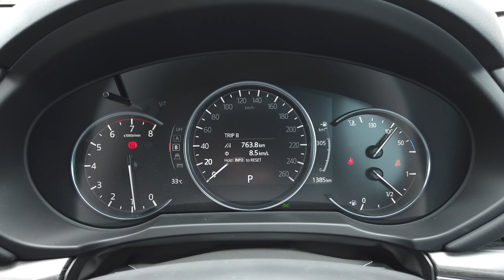2019 Mazda CX-5 2.5T 马来西亚初体验，同级动力最强的SUV？- automachi 马来西亚试车频道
在美国和日本之后，2019 Mazda CX-5 Turbo 终于也来到我国了！它搭载了一具最大马力达到227 Hp的2.5L涡轮引擎，动力表现堪称是同级最强的车款！